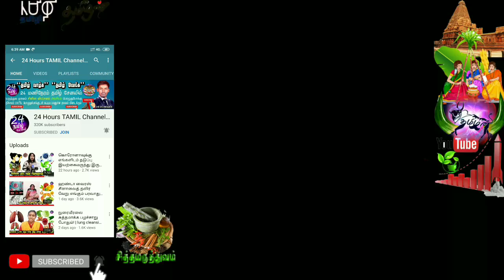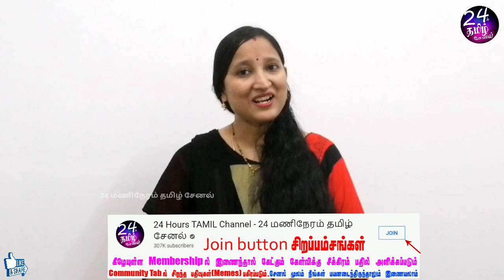ஆண்கள் மட்டும் பார்க்கவேண்டிய முக்கிய காணொளி |male infertility reasons in tamil |dietician nirmala